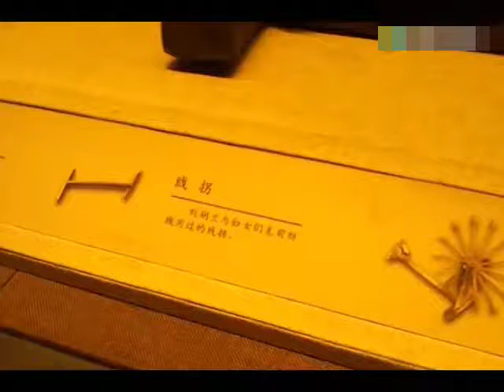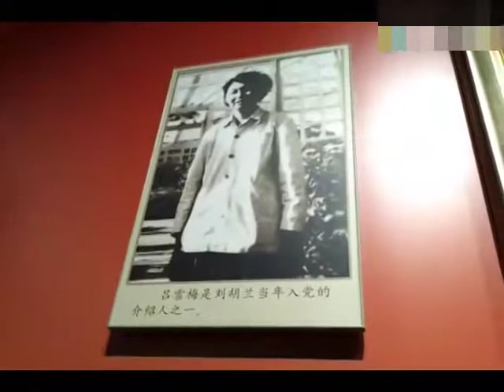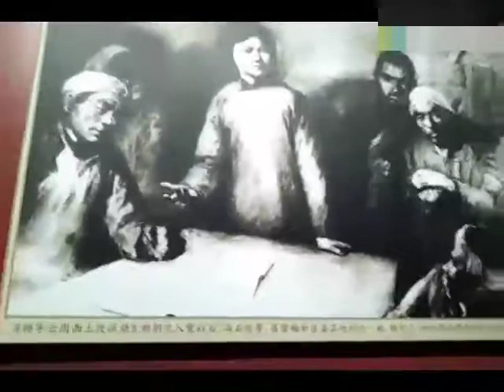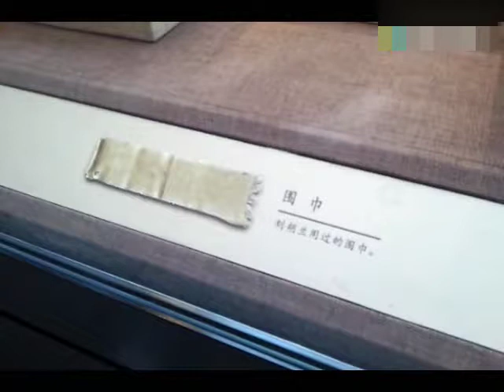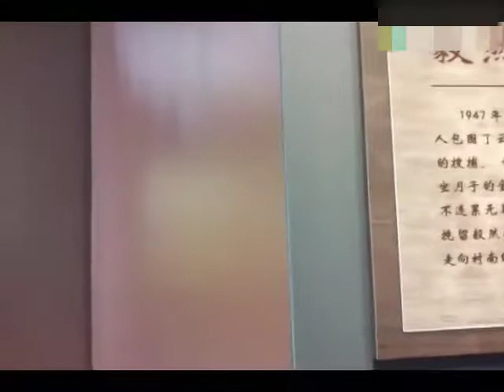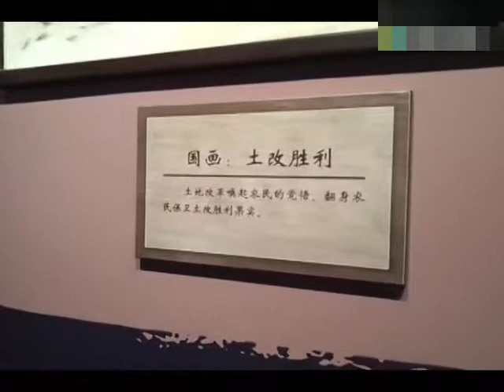吕梁：山西省文水县刘胡兰纪念馆（七）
刘胡兰纪念馆是全国重点烈士纪念建筑物保护单位，坐落在山西省文水县刘胡兰村（原名云周西村）村南。

文（水）祁（县）公路从纪念馆北墙通过，东接大运公路，西连307国道，该馆与山西中部的晋祠、卦山、玄中寺、武则天纪念馆、杏花村汾酒厂、晋商宅院（乔家大院、渠家大院、曹家大院等）、平遥古城等景点一起，形成了一条旅游热线。